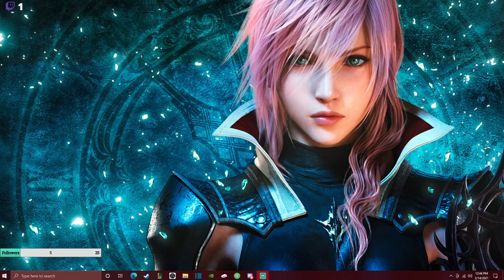Final Fantasy 14 it begins again day: 4